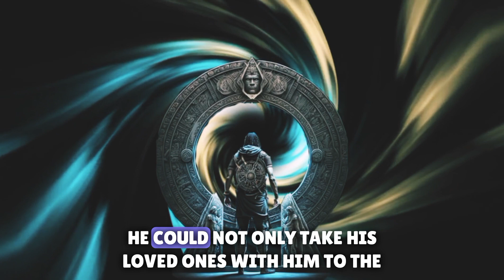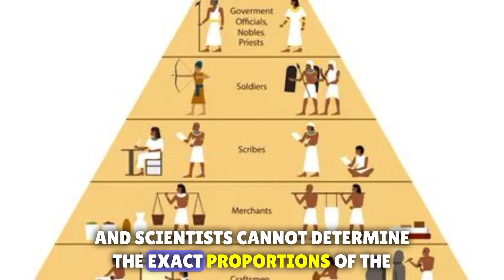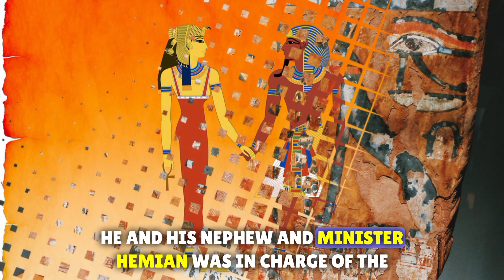Why did they build the Pyramids? Pyramid of Pharaoh's Cheops ,Giza, Egypt.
Hello, friends, if the goal of our channel is to share knowledge with you, even if it is a little, then we have achieved our goal!  On our channel, we cover the most interesting facts and topics that have not yet been explored. Thank you for your attention!
Link